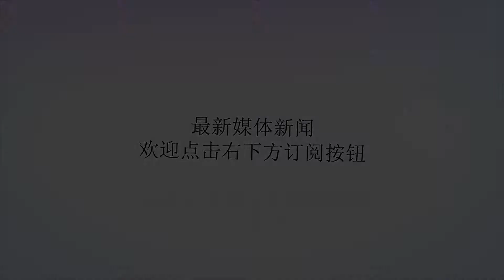航母为什么曾这么不受待见？司令一生没能实现的梦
谢谢！原创：V战驿战驿军事今天今天中国拥有了自己的国产航母，看似风光无限，然而这背后却是一代代海军官员数十年的痛。被誉为“中国航母之父”的刘华清司令，曾发誓“中国不搞出航母，我死不瞑目”，他在执掌中国海军的岁月里更是没少带着手下的将领们，比如大家都熟悉的“局座”张召忠将军，在军队高层到处演讲航母的重要性，然而大多时候却都在碰壁中度过。最终刘华清将军在2011年带着遗憾远去了，最终也没等到2012年辽宁舰服役的那天。为什么航母这么重要的战略级装备却曾在中国那么不受待见呢？以及海军怎么就没人疼没人爱呢？最主要的原因，还是海军太烧钱了。以前海军受气的岁月，国家并没有今天这么富裕，每年的军费开支也比今天少太多太多，军费蛋糕就这么大，海军随便添点船升级升级装备陆军和空军就得勒紧裤腰带了。而且让陆军空军勒紧裤腰带去扶持海军，也并不能短时间内就看到海军发展的成效，更重要的是，在当时，自家空军都到处在打补丁，本土防御都没搞健全，哪里有余力给海军发展大型舰艇去谋求远洋利益呢？但令人欣慰的是，随着中国国力的迅速增强，军费蛋糕也越来越大，沉寂已久的海军终于迎来了自己井喷发展的时代，大批新锐舰艇的相继服役，国产航母也即将入列，刘华清将军的遗愿也终于实现了。